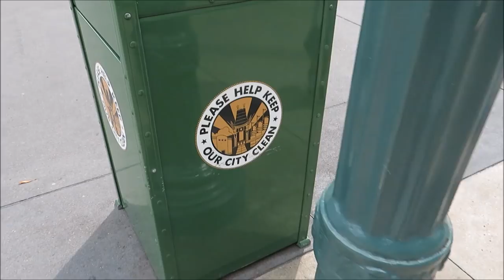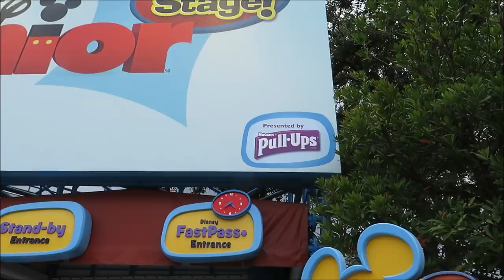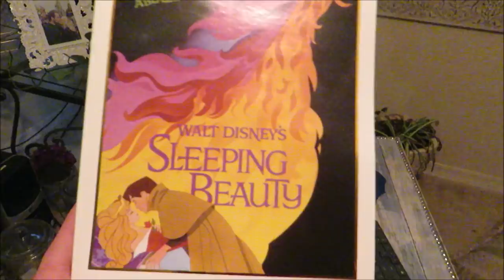Doing something at Hollywood Studios we've never done before!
today we went to Hollywood Studios to try and do something new!

PagingMrMorrow